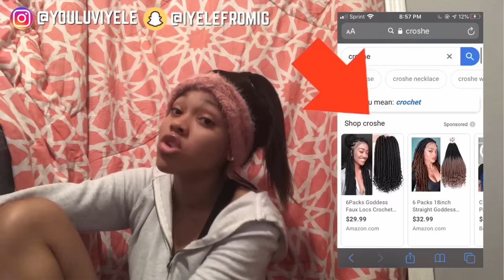STORYTIME I GOT INTO A FIGHT ( video included ) 🤭